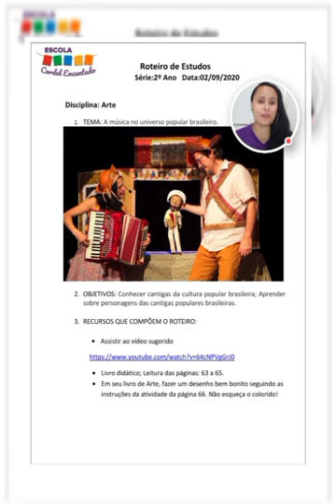Videoaula Artes 02/09 - 2° ano Professora Bruna / Escola Cordel Encantado.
A música no universo popular brasileiro.